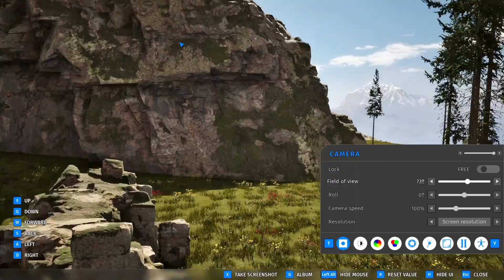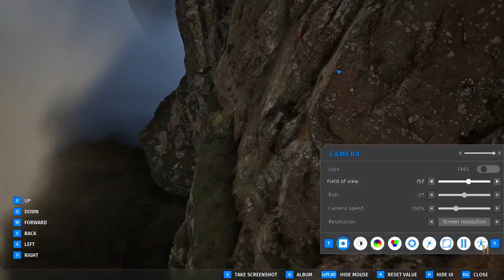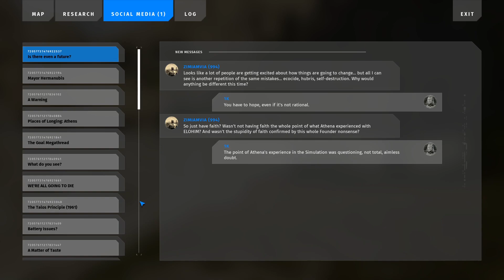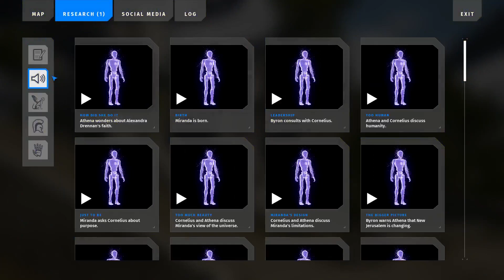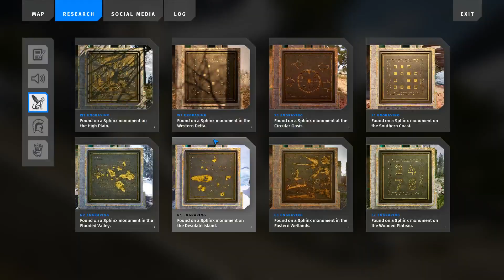THOSE WHO DWELL IN REALMS OF DAY | The Talos Principle II | Solution 45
On the precipice of returning to the Megastructure to rescue Byron, 1k powers through puzzles and hangs on to hope.